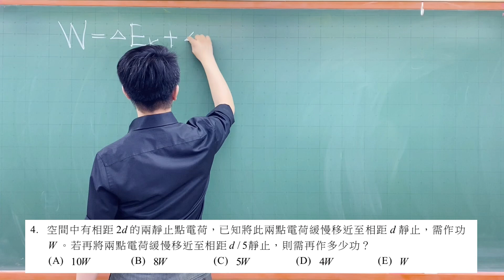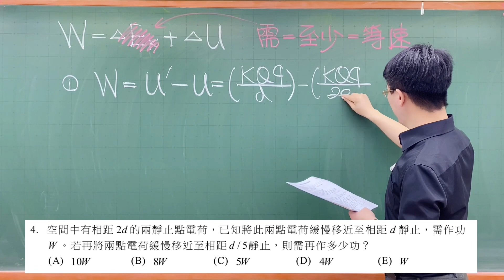112分科測驗物理考科第4-空間中有相距 2d的兩靜止點電荷,已知將此兩點電荷緩慢移近至相距d靜止,需作功W。若再將兩點電荷緩慢移近至相距d/5靜止,則需再作多少功?(A) 10W(B) 8W(C)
空間中有相距 2d的兩靜止點電荷,已知將此兩點電荷緩慢移近至相距d靜止,需作功
W。若再將兩點電荷緩慢移近至相距d/5靜止,則需再作多少功?
(A) 10W
(B) 8W
(D) 4W
(E) W